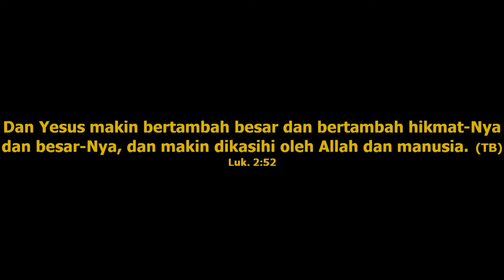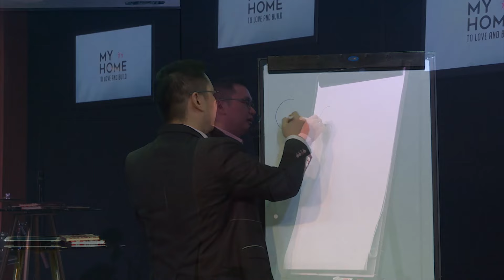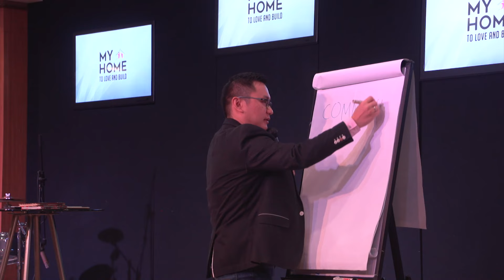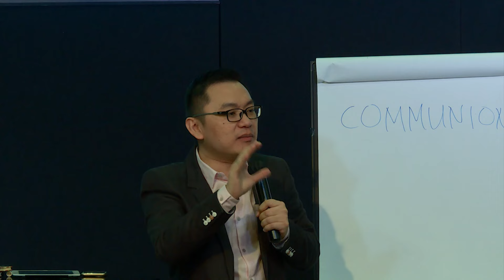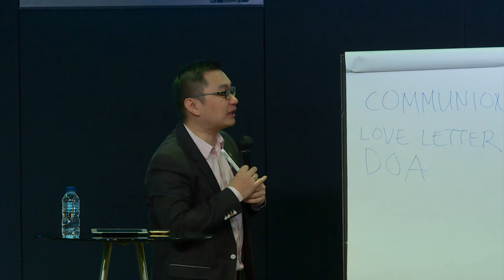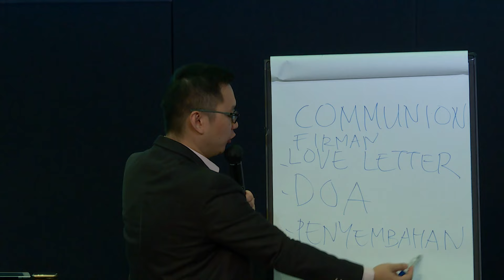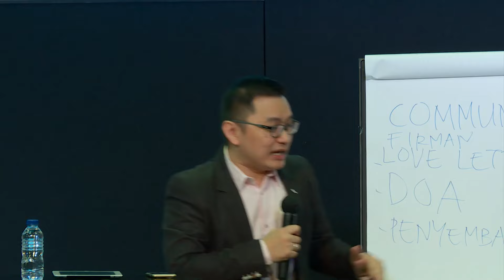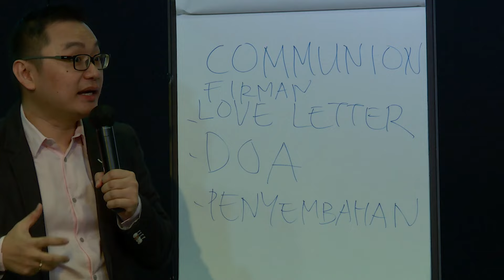Bambang Sutedja - Built through Communion | Abbalove Bellezza 1 Mei 2016